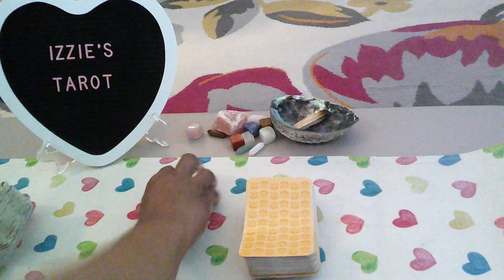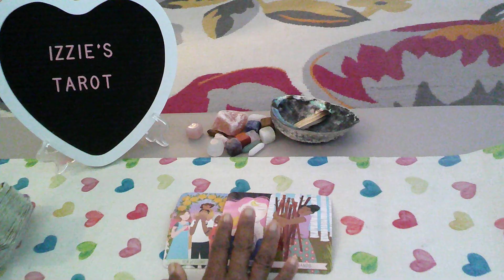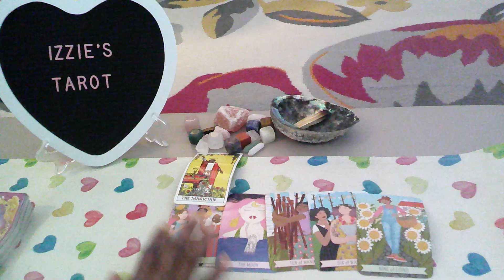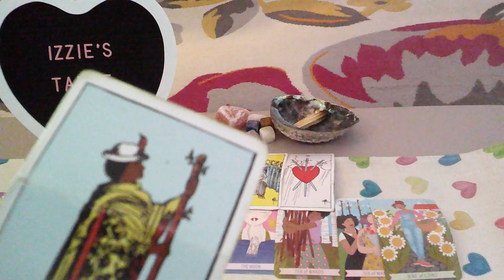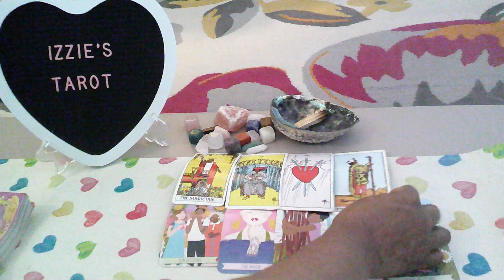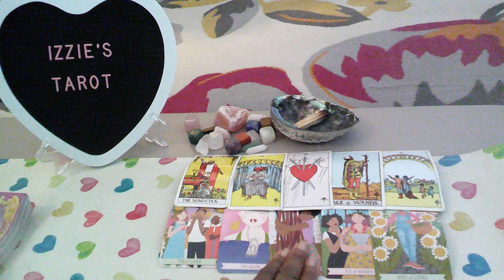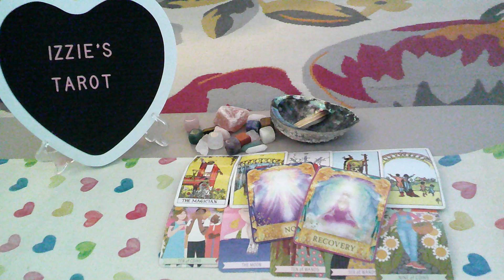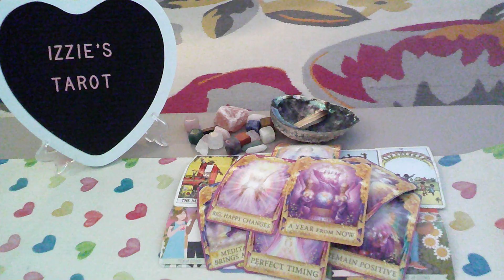Virgo Love Prediction-10.7-10.13-He's A FAKE!-NOT-Your Happily EVER AFTER!